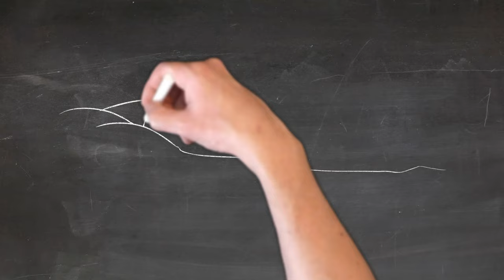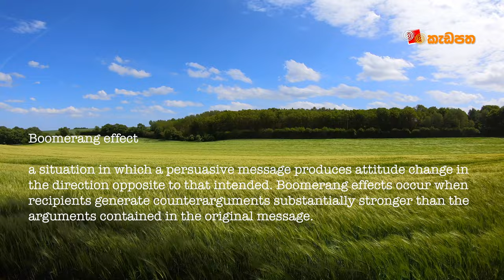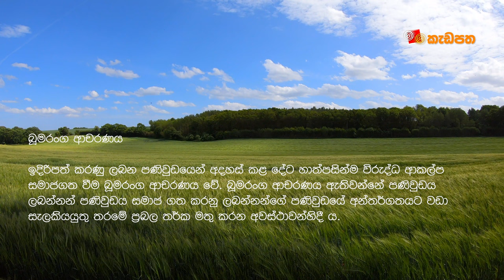නොකළ දේ පල දේද? ‍| Boomerang effect ‍| අපූරු සංකල්ප 41 ‍| Saamantha Tennege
මේ බූමරංගයෙන් නිරූපණය වෙන අර්ථ කිහිපයක් තියෙනවා.

එකක් තමයි කිසිම අල්ලා ගැනීමක් නැතිව, සද් භාවයෙන් ඔබ යමක් අතහැරියොත්, ඒ දේවල් නැවතත් ඔබට ම ලැබෙනවා. මොකද මේ බූමරංගය අතින් මිදුණට පස්සේ අහසේ සැරි සරන්නේ තන්තුවක් හෝ වෙනත් කිසිම ආධාරයක් නැතිව. එහෙම වෙලත් ඒ උපකරණයට පුළුවන් නැවතත් අප කරාම එළඹෙන්න.

ඒ වගේම අපි කරන නරක දේවල් පාරාවලල්ලක් වෙලා නැවතත් අප කරාම ඒමත් බූමරංගයෙන් සංකේතවත් වෙනවා. ඒ කියන්නේ අනුන්ට අටවල උගුල් වල අන්තිමට අපිම පැටළෙන්ට වෙනවා කියන අදහස.

ඒත් මනෝ විද්‍යාත්මකව මේ බූමරංගය තවත් විදිහක අර්ථයක් මතු කරනවා. ඒ තමයි සමහර වෙලාවට අපි යම් යම් දේවල් කරනවා. එහෙම කරන්නේ යම් යම් බලාපොරොත්තු ඇතිව. ඒත් අන්තිමට අපි කරපු දේවලින් අපිට ලැබෙන්නේ අපි බලාපොරොත්තු වුනු ප්‍රතිඵලය නෙමෙයි. අපි බලාපොරොත්තු වෙච්ච දෙයට හාත්පසින්ම විරැද්ධ දෙයක්.

Intro Music created by Saamantha Tennege with Garage Band:

Other Credits :

Video by Minh Võ Thanh from Pixabay

More at